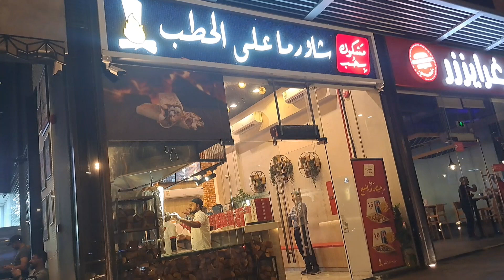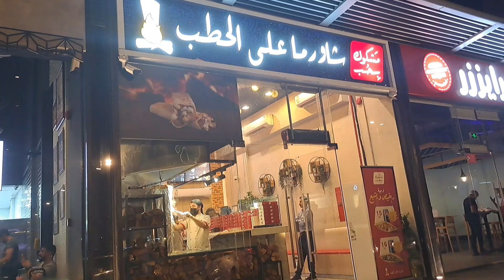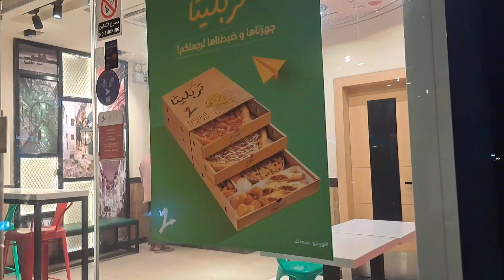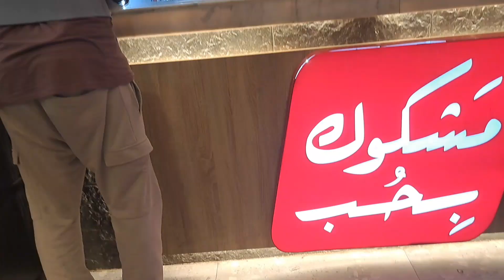Productive day in my life |How to Clean Oven Glass Door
Productive day in my life breakfast weekly clean easy cooking
How to clean Oven glass  door with baking soda
How to clean Oven with baking soda and vinger
How to clean my oven
How to clean my oven with vinger and baking soda
How tu clean my oven fairy
How to clean my oven glass door
How to clean my oven with the pink stuff

Useful cleaning tips and hacks
Cleaning hacks
For your kitchen
Diy kitchen
Cleaning hacks
House and kitchen cleaning tips
Motivational vlog
Kitchen cleaning motivation malayalam
Kitchen cleaning spray
Kitchen cleaning asmr
How to
Quick cleaning hacks
Quick Home cleaning hacks
Oven cleaning hacks and tips
House cleaning hacks and tips
Home cleaning hacks India
How too keep clean and organized
Daily kitchen cleaning
Cleaning routine
Cleaning routine clean with me
Speed cleaning home
Morning kitchen cleaning
Cleaning motivation
Speed cleaning routine
Speed cleaning
Daily cleaning routine
Speed clean clean tips
Kitchen cleaning
Pakistani housewife morning to evening routine
My breakfast recipe
Inspiring vlogs
Vlogs to house wives
How I manage a day
Deep cleaning
How to deep cleaning
Day cleaning routine
Simple cleaning routine
My daily cleaning routine
Clean and organized home
How to clean your kitchen
How to clean your kitchen appliances
Aesthetic cleaning

5am Productive day in my life
Productive day in the life
Bum day in my life
Aesthetic day in my life
Productive vlog
Productive day
Aesthetic vlog
Daily vlog
Productive
Vlog
Productive vlog aesthetic
Realistic Productive vlog
Productive day in the life vlog
How to clean oven glass door
How to clean oven glass inside
How to clean oven
Clean Oven door
Oven door
How to clean an oven
Clean Oven glass door
How to clean oven glass
Best way to clean oven door  glass
Inside oven door
Best way to clean oven door
Clean Oven Glass
How to clean your oven
How to clean your oven with baking soda and vinger
Oven cleaning hacks
Cleaning your oven
Oven cleaner
Oven
How to clean
How to clean the oven
Clean
Our cleaning tips
Easy off oven cleaner
How to clean your home
Pakistani cleaning home vlog